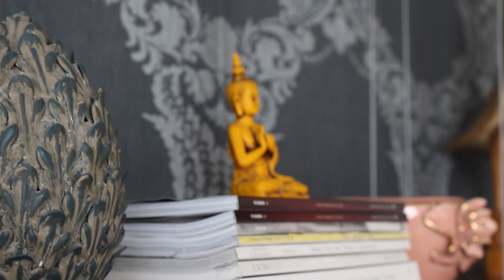POR ONDE COMEÇAR A ORGANIZAR UM EVENTO (15 anos, casamento etc)?